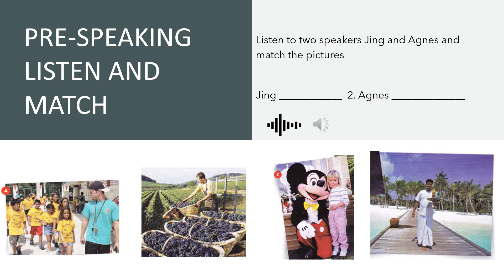Lesson 23_Track 1